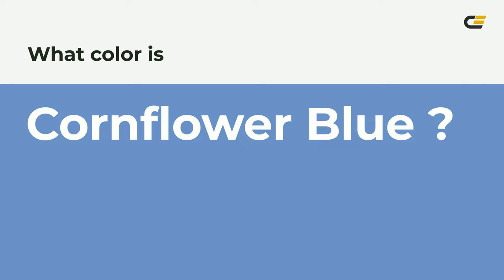Cornflower Blue color 6c91c5 hex color - Blue color - Warm color 6c91c5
What color is Cornflower Blue ? 6c91c5 hex color - Blue color - Warm color 6c91c5

Hex 6c91c5 Color Code is also known as Cornflower Blue color.

Hex 6c91c5 Color code in RGB color code model is created after adding 42.35% red color, 56.86% green color and 77.25% blue color.
Hex 6c91c5 Color code in CMYK color (process color) code model is generated after subtraction of 45% cyan, 26% magenta, 0% yellow and 22% black.